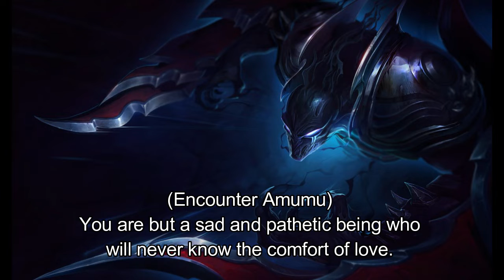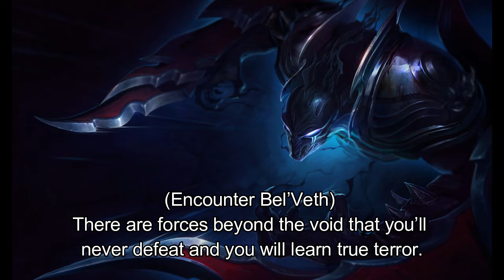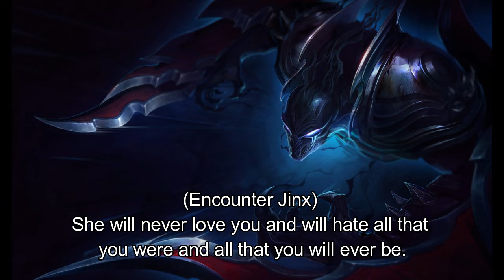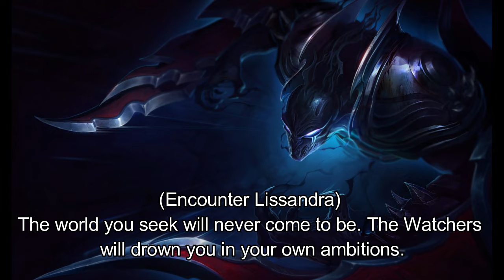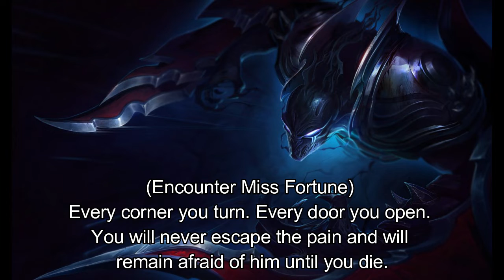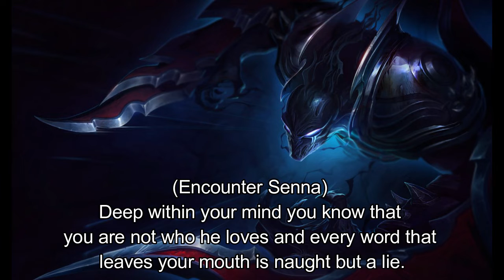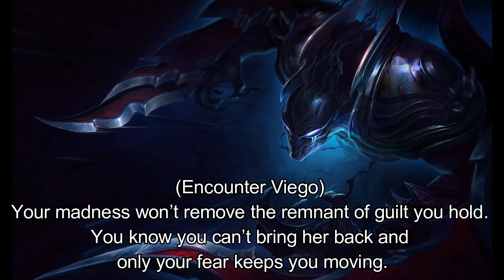Let's give Nocturne a new VO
Nocturne has a lot of potential for a VO so I decided to drag hours out of my lifespan to accomplish this and I feel there's still so much more that could be done.